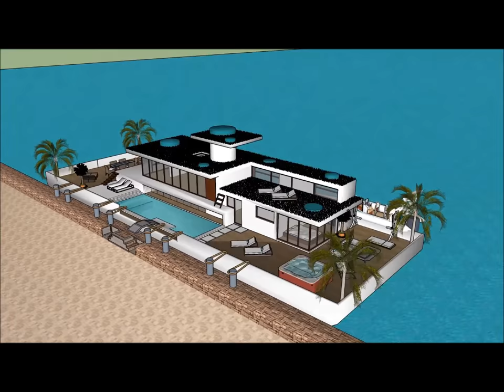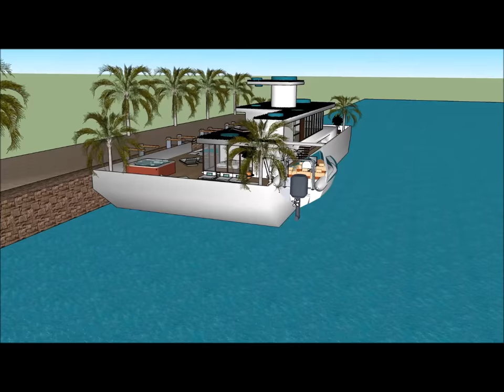Houseboats in Boston Philadelphia Portland Marina with high end living on the American waterfront on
The Houseboats in Boston Philadelphia Portland Marina with high end living on the American waterfront on is made to sustain quality of life:

The Houseboats in Boston Philadelphia Portland Marina with high end living on the American waterfront on includes an Extravagant Barge Design ready for the extravagant user to rent the barge Houseboat

The Houseboats in Boston Philadelphia Portland Marina with high end living on the American waterfront on has three level plans with basement underneath it, which consist all the facilities needed for the renter. The Houseboat Barge has a unique modern contemporary design with unique architectural features. It has its own lounge area with gorgeous view of the bay.